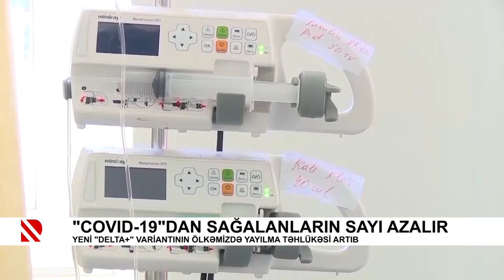“COVID-19“dan sağalanların sayı azalır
Yeni "delta+" variantının ölkəmizdə yayılma təhlükəsi artıb